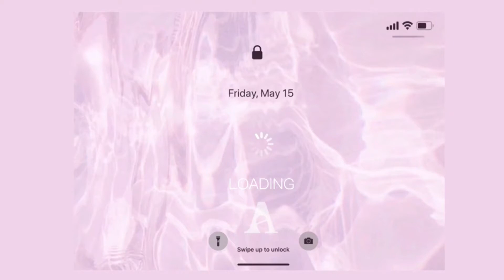Forencos 高水能5 5弱酸維他命強化肌膚屏障發泡錠+膠囊噴霧瓶